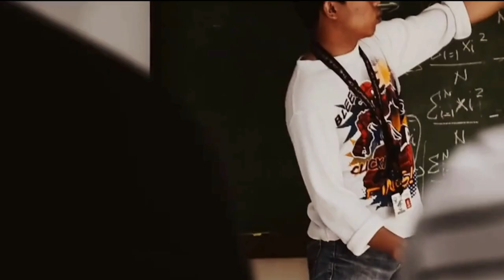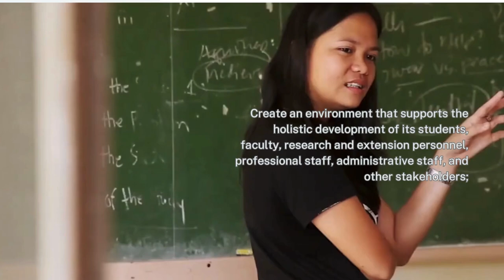UP Quality Policy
The University of the Philippines and University of the Philippines Mindanao Quality Policy

Edited by: UP Mindanao Public Relations Office